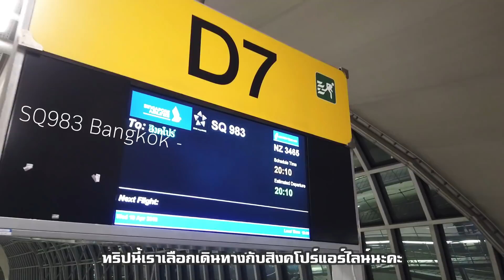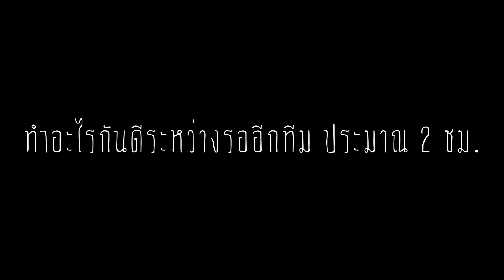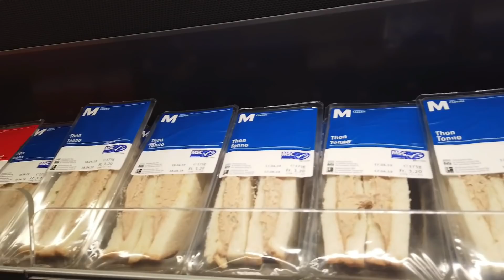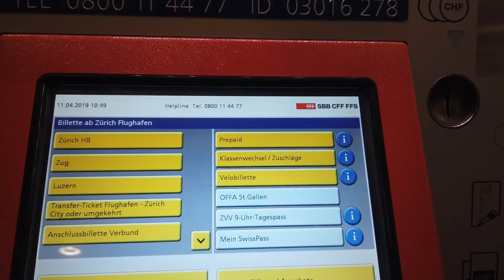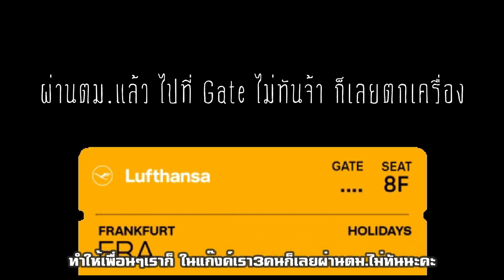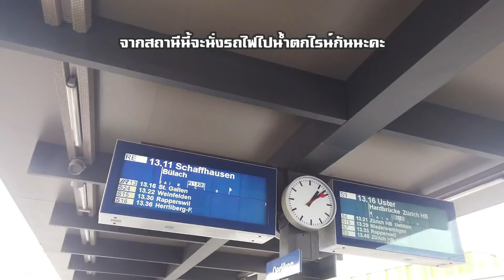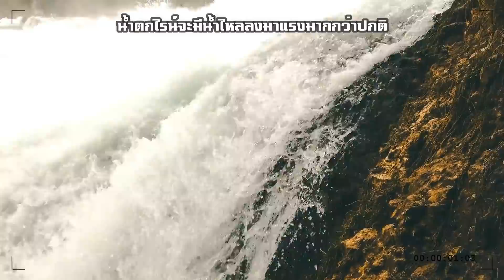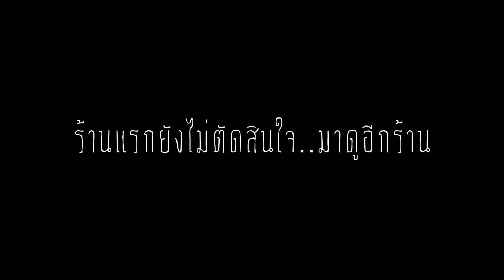ถึงแล้วZurich รวมแก๊งค์สำเร็จไป Rheinfall | Switzerland Ep2 | JP on the Go Ep2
วางแผนเที่ยวกันเอง 16 คน มีทั้งลุงป้าน้าอา เด็กและผู้ใหญ่ กับ 9 วัน 9 คืนในสวิสเซอร์แลนด์ ประเทศที่สวยงามเหลือเกิน

มาถึงตอน 2 กันแล้ว เรามาถึง Zurich ก่อน 13 คน และได้รับข่าวว่ามีอีก 3 คนที่ตกเครื่องอยู่ที่ Frankfurt จะวุ่นวายกันมั้ยเป็นยังไงบ้าง แล้วไปเที่ยวน้ำตกไรน์ทันรึเปล่า ติดตามใน clip ได้เลยจ้า

Credit

GIF : Giphy.com
Camera
-  Photo : Nikon D600
- Video : DJI Osmo Pocket